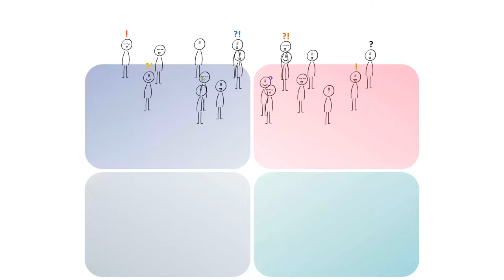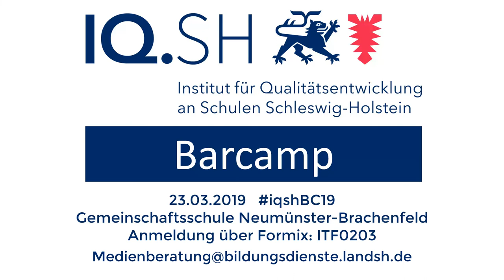Einladung Barcamp 2019